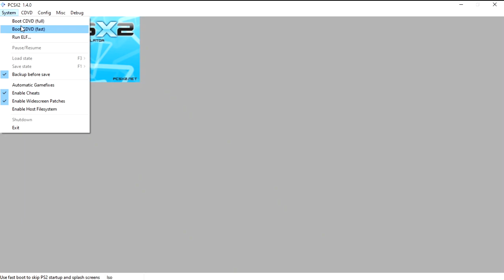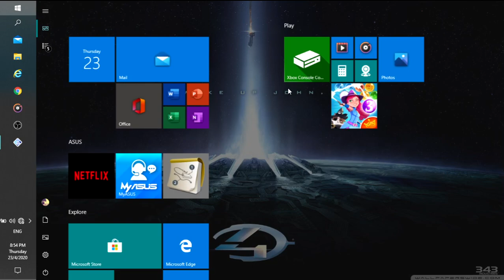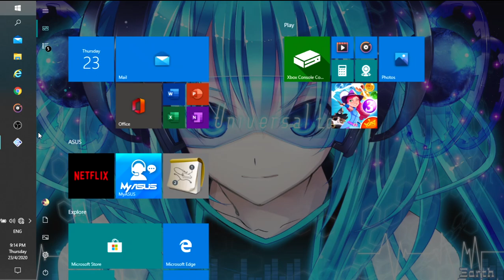Mana Boleh Bilik Kecik!-Fatal Frame 2:Crimson Butterfly Malaysia Bahagian 4 | Sheqal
Hello Korang Insyallah Lepasni Bahagian Quality image video aku better aku dah bagi cerah and lebih baik dari ini.SO NantiKan!!~

Aku minta maaf sangat2 sebab video Kualiti kurang menarik and gelap plus sangkut2,Harap Okey masih layan video aku sebab aku main guna laptop low spec punya..so Enjoy!

Before fatal frame 2 aku dah main fatal frame 3 Dah lama video tu ahahaha so Check up in my playlist!!Tapi Tak Full Sebab aku padam kena copyright hehe.

Game source:Ocean of games